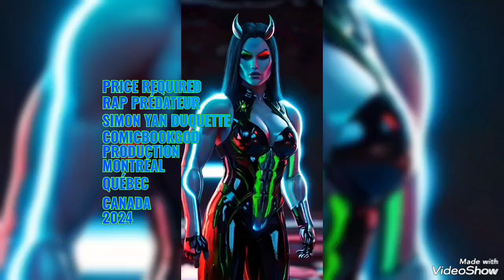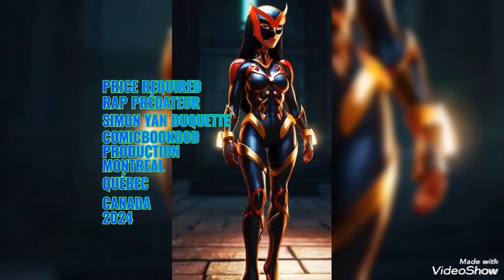PRICE REQUIRED RAP PRÉDATEUR SIMON YAN DUQUETTE COMICBOOKGOD PRODUCTION MONTRÉAL 2024